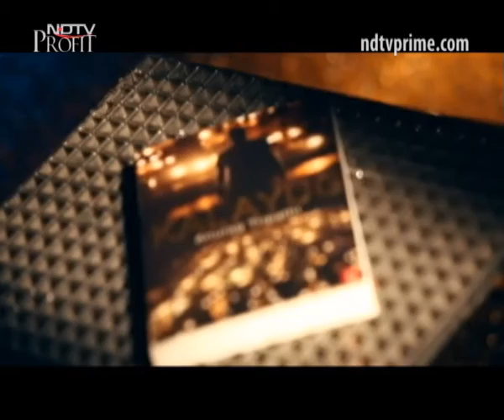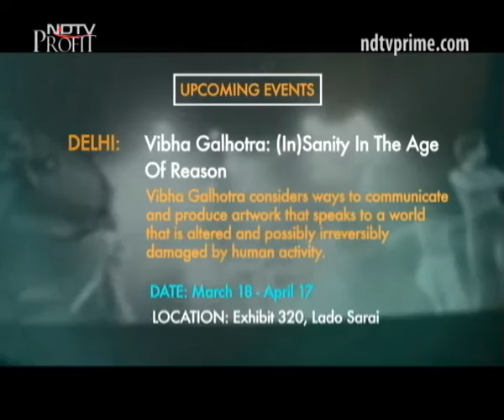Art Food And Fakes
This week, we dive into the dark and unsettlingly vast network of art forgery by speaking with art experts about its prevalence in India and abroad. We meet renowned artist Krishen Khanna who has had his worked forged on several occasions. He discusses his thoughts on this crime. We also get to know more about the delicious field of culinary arts by sitting down with Chef Mahesh Sharma, one of India's top chefs. We also see 'Talatum', a circus-style adaptation of Shakespeare's 'The Tempest'.
From the world of Mojarto, we met the head of Delhi's Pioneer Art Gallery and learn about this space which is dedicated to showcasing and promoting up-and-coming artists. The artists featured at Pioneer Art Gallery also have their works for sale on Mojarto.com, which means that you too can take home a moment from their artistic journey.